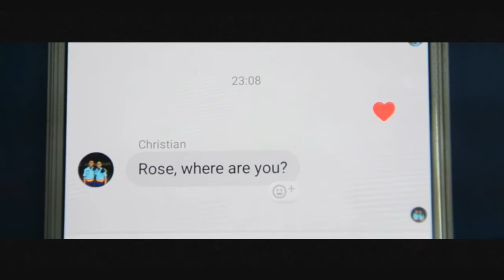1 Love, 2 Sides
UCSAP PETA